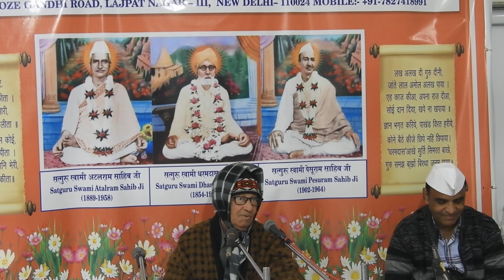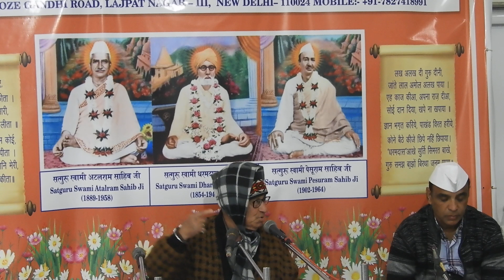|Bhagat Darshan Lal (Indore)|Swami Dharamdas Darbar Delhi|27-12-2023|DSCN1950